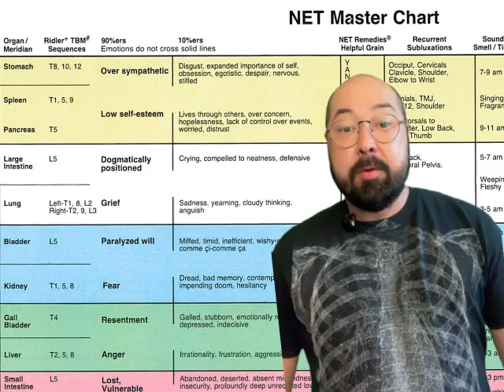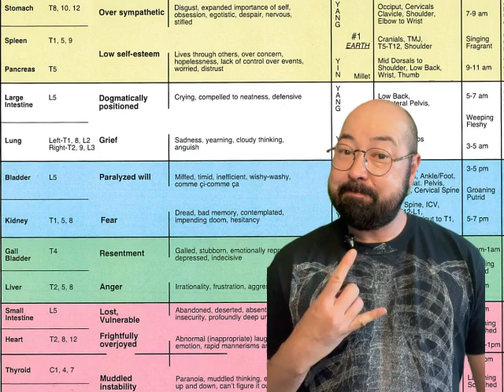Feeling Nervous or Disgusted? The Surprising Mind-Body Link to Your Stomach in NET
Ever feel butterflies in your stomach when you’re nervous or a wave of nausea when someone crosses your boundaries? In this video, we dive into the Earth element emotions on the NET Master Chart, exploring how feelings like worry, nervousness, and even disgust connect to your stomach, spleen, and pancreas. 🌎

It turns out that boundary issues are often at play when mindbody issues manifest in the Earth element organs. We’ll also touch on how family stress and even foot issues like plantar fasciitis can manifest when boundaries get blurred.